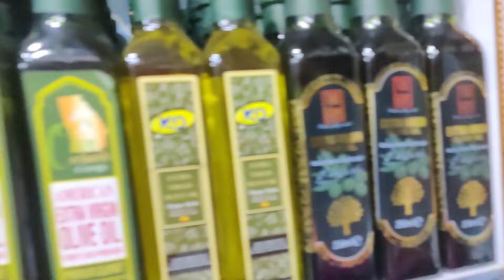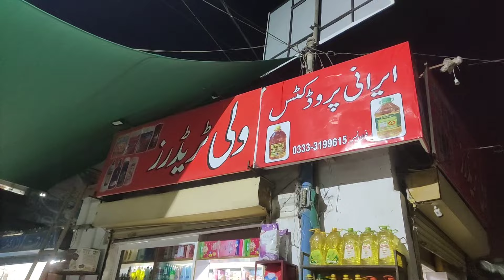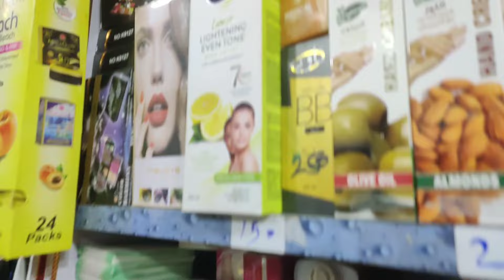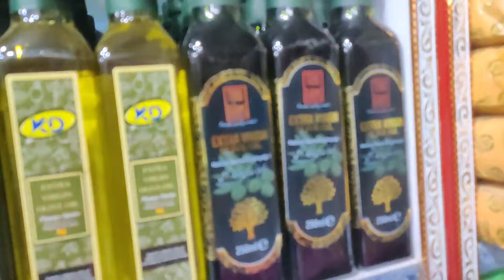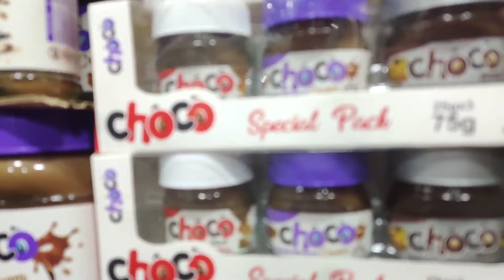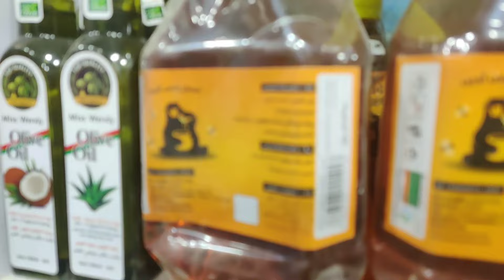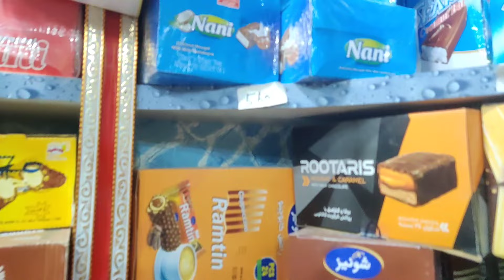Wholesale Irani Saman | Cheap Irani Products In Karachi | Karachi Ka Sabse Sasta Irani Store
Assalamualaikum